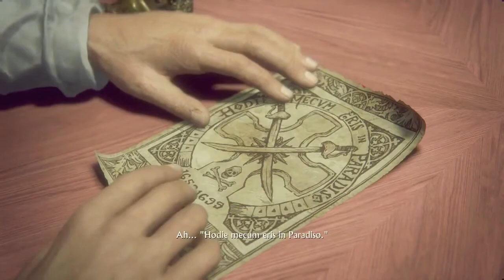Ponyboy Plays Uncharted 4: A Thief's End #7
I'm sorry if this one is a little louder than the others. I suck at editing.

Also, I had to deleted the old video, and a bunch of BS happened, so that's why the video quality of this vid isn't great. lesson learned.